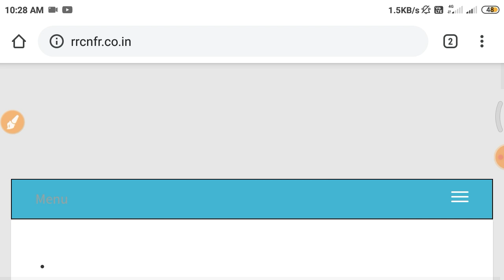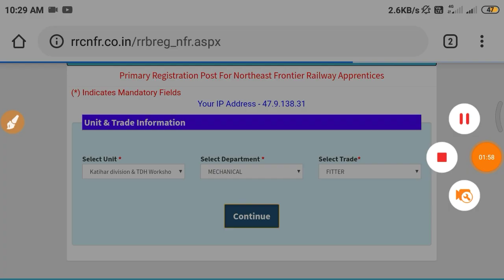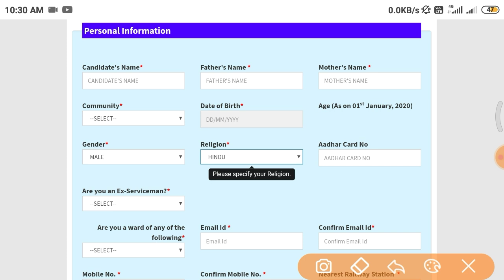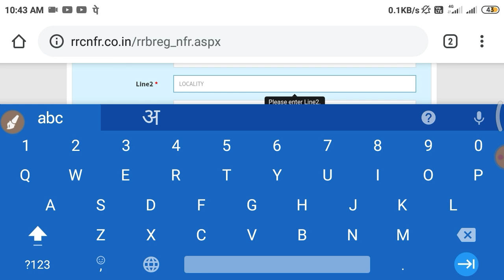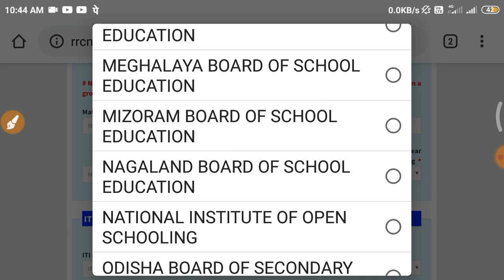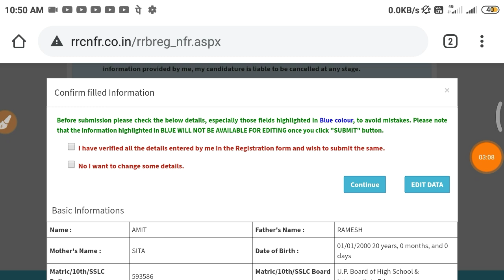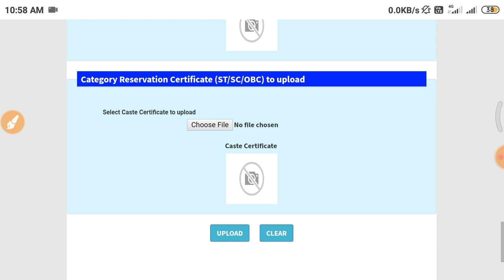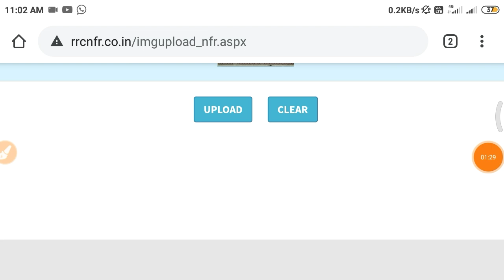NFR Railway apprentice online from 2020 || North East frontier Railway apprentice online form 2020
NFR Apprentice online form, railway apprentice online form

nfr Railway Apprentice online form 2020

nfr Railway Apprentice cut off 2020

how to apply nfr Railway Apprentice 2020

nfr Railway Apprentice cut off merit list 2020

 nfr Railway Apprentice form Kaise fill up kare 2020

nfr Railway Apprentice form Kaise bhare 2020

NFR Apprentice online form 2020